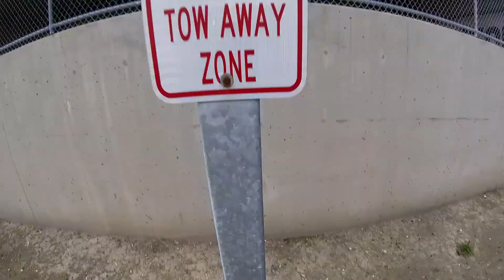E E A City Days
I have Over a Decade of Experience,
please Do Not Recreate. ❤

City Days.
When you're surrounded by concrete,
what else is there to do?
Don't want to poison myself at a bar,
Don't have the money to go very far,
Don't see much nature except for a park.
What I do have is intention,
with a creative heart.
A spark within, to change the sights we've seen,
by jumping on a fence, flipping off a bench,
running up a tree, an opportunity to be free,
from the sights we're taught to see.
A change to our
City Days.

Never Stop Playing - APK

Shout out to my boy Sirj, for if hadn't found my gopro, this video wouldn't had been possible. Much Love Bro!